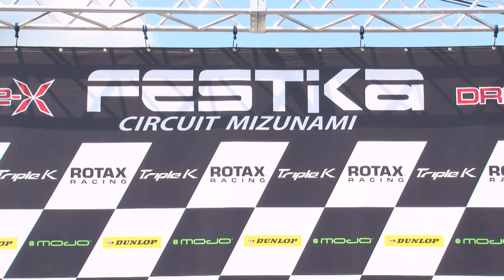SL瑞浪シリーズ2023 第5戦 YZ85 表彰式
開催日：2023年8月27日
開催場所：フェスティカサーキット瑞浪（岐阜県）
大会名：SLカートミーティング瑞浪シリーズ 第5戦